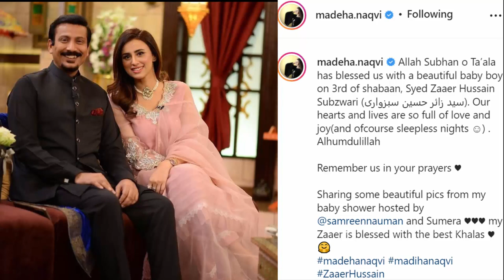MQM Home Big Surprise | Congratulations to Imran Khan | Mqm Pakistan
1) Non Commercial
2) Transformative In Nature
3) Does Not nagetively affected The Original Content